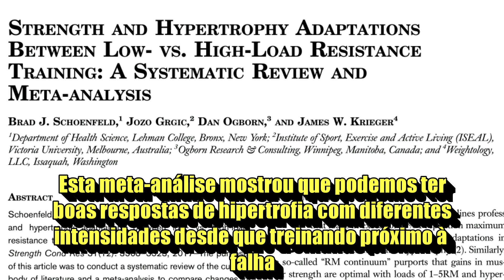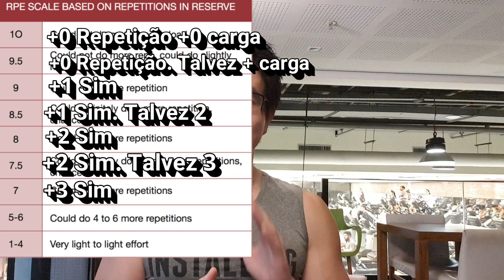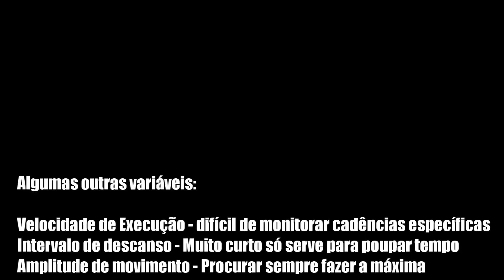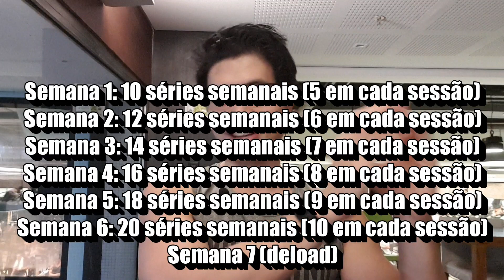HIPERTROFIA MÁXIMA - 5 REGRAS PARA ALCANÇAR SEUS LIMITES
Esse vídeo é para você que quer alcançar o seu potencial genético de hipertrofia muscular do jeito certo com ciência e sem sensacionalismo.

Não vou me aprofundar muito em cada tópico. Acredito que eu faça um vídeo mais detalhado para cada um.

VOLUME
- dose response
- isso até o ponto que vc consegue se recuperar
- treinar em geral entre o MEV, volume mínimo de treino necessário para desenvolver a musculatura e MRV, o volume máximo que vc consegue se recuperar
- Minimal volume (manter o que tem) - 6 séries/ semana
- começa no MEV (10-12) e conforme as semanas vão passando (acrescentar series até umas 15-20 por semana)

INTENSIDADE
Pelo menos 60% do seu 1RM
Até por volta 75%
RPE - 8

Fazer cargas mais pesadas é ruim para hipertrofia?
- fadiga neural
- muito mais tempo - logística
- fatores metabólicos para hipertrofia.

Pode fazer um mesociclo por ano para desenvolver força. Ressenssibilizar o corpo a novas adaptações e desenvolvimento neural para ativar mais fibras

Princípio do tamanho

PROGRESSÃO
- princípio de sobrecarga. O seu corpo se acostuma ao estímulo e ele deve ser progressivamente mais intenso
- exemplo: aumentar a carga em 5% e adiciona uma série por sessão
- até a fadiga chegar próximo ao limite e você ter que fazer um deload (descarga)
- Usar RPE

FREQUÊNCIA  SEMANAL
- 2 A 4 vezes por semana por grupamento muscular. Nos de 4 ter 2 dias de mais sobrecarga e 2 mais leves
- músculos grandes necessitam de mais tempo para recuperar
- Limite máximo de 10-12 séries por grupamento muscular por sessão para quem é natural

PERIODIZAÇÃO
Exemplo de deload
- diminuir séries e repetições no início da semana. No final da semana cortar a carga pela metade tb. Pensar no longo prazo. Na semana seguinte vc irá começar um outro mesociclo
- analogia de balde de água enchendo. Clímax da história e depois um período mais de boa
- 4-6 semanas aumentando e 1 semana de deload
- semana 1 : 10 séries
  Semana 2 : 12 séries
  Semana 3 : 14 séries
  Semana 4 : 16 séries
  Semana 5 : deload

Para parcerias e consultorias individualizadas de treino e saúde, mande um e-mail para: